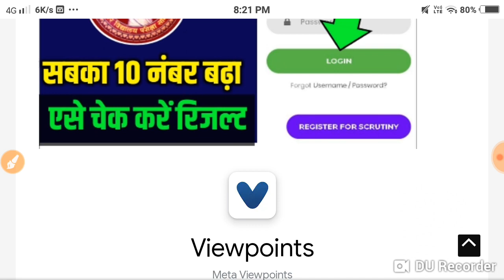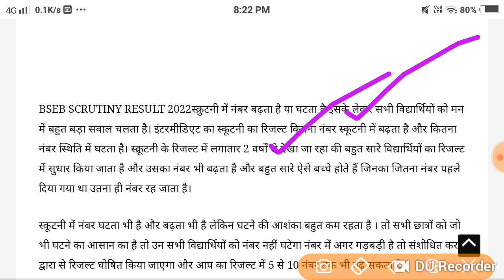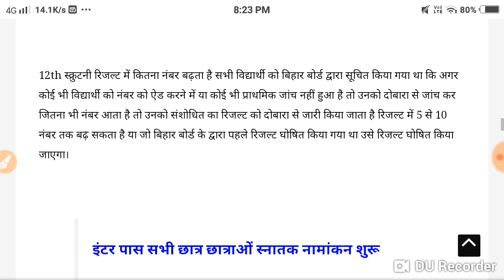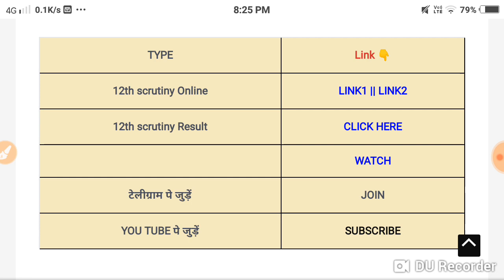अभी अभी घोषित हुआ स्क्रुटनी रिजल्ट लिंक 2022||सबका 10 नंबर तक बढ़ा जल्दी देखें...l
Maurya Guru Academy अभी अभी घोषित हुआ स्क्रुटनी रिजल्ट लिंक 2022||सबका 10 नंबर तक बढ़ा जल्दी देखें

Bihar board inter Scrutiny result 2022,inter scrutiny Result 2022,How to check Inter Scrutiny Result 2022,